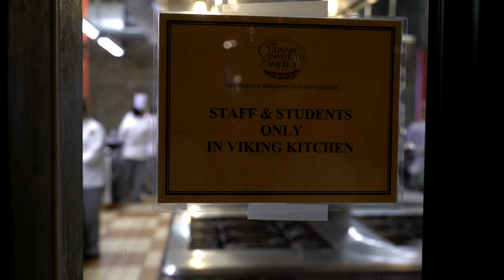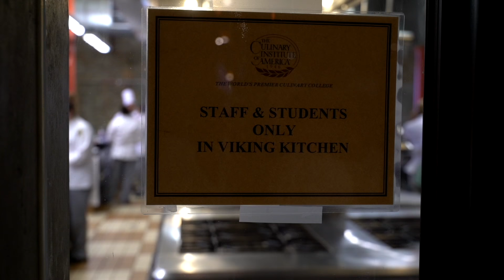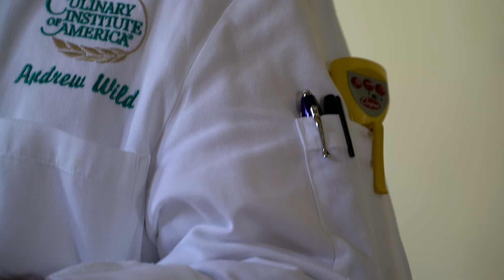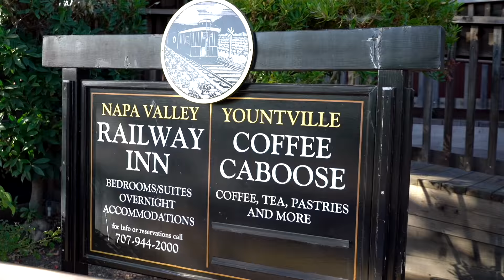КАЛИФОРНИЯ • Напа • Обучение в кулинарной Академии • Нью-Йорк с вертолета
Какая кулинарная академия считается самой престижной в Америке? Как выглядит Манхеттен с высоты птичьего полета?

Все это во второй серии о нашем путешествии на автомобиле по Калифорнии. Исполнение Машиной мечты – обучение в CIA – Кулинарном институте Америки, городки долины Напа (Сент-Хелена и Йонтвилль), а также полет на вертолете над Нью-Йорком на обратном пути домой.

Содержание [кликабельное]:

00:30 - Самая престижная кулинарная академия Америки Saint Helena | Рассказ инструктора
01:56 - Веселые кадры с обучения
03:00 - впечатления после первого дня в академии | Что готовили?
03:28 - Красота вокруг нас
04:27 - Остановка в Нью-Йорке | Вид на Манхеттен с вертолета

VDVOEM благодарит за создание серии: себя (операторская работа), Михаила Костюченко (монтаж), ребят из Dudes (анимация), Ольгу Логинову (перевод) и Андрея Переводчика (субтитры).